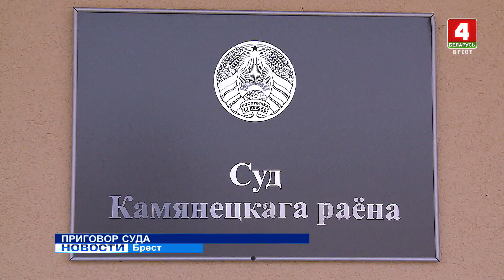ПРИГОВОР СУДА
За слова надо отвечать! Публично оклеветать представителей власти, сотрудников правоохранительных органов, Президента Республики Беларусь решится далеко не каждый. Но некоторые всё же идут на риск и, как показывает практика, напрасно. Вот и преступный замысел жителя Каменца не оправдал себя.